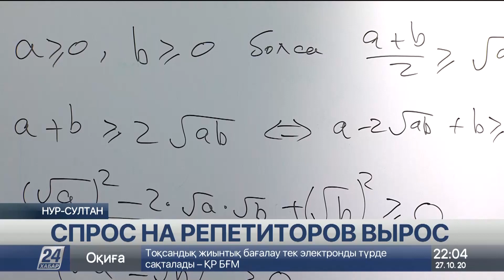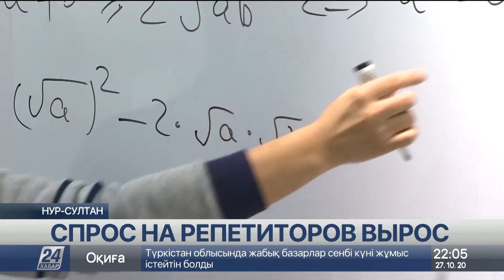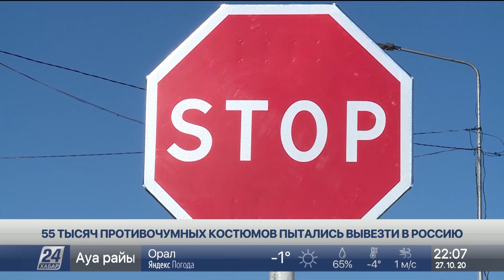Выпуск новостей 22:00 от 27.10.2020